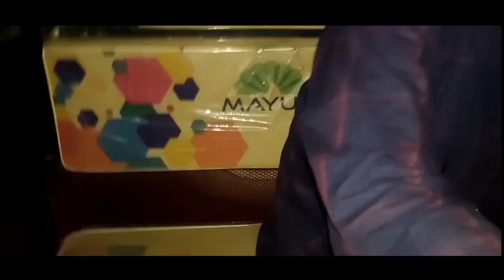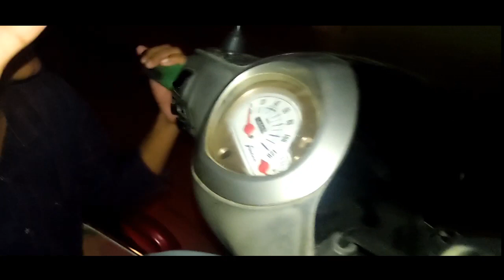ৰাবন জলোৱা চাবলৈ গৈ অবস্থা বেয়া// উত্তৰ গুৱাহাটী // ASSAMESE VLOG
ধন্যবাদ ।।